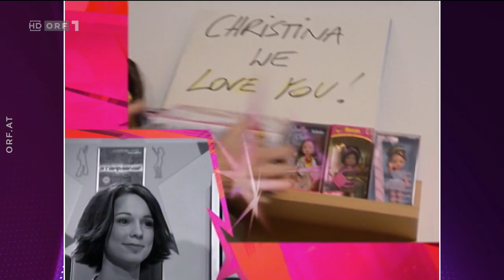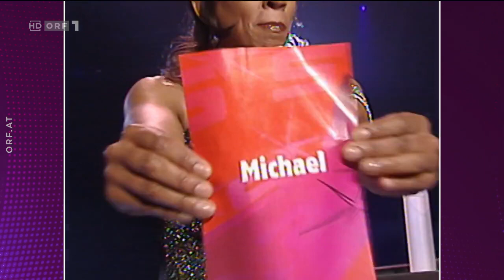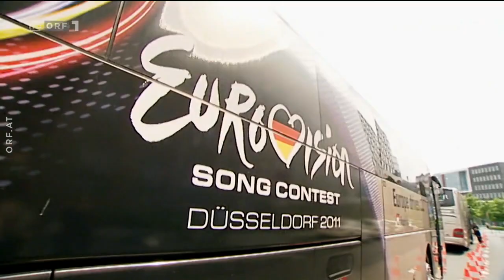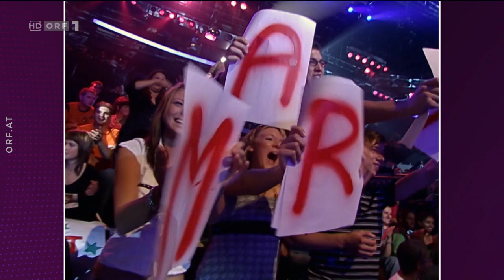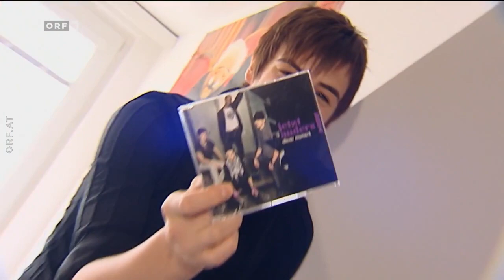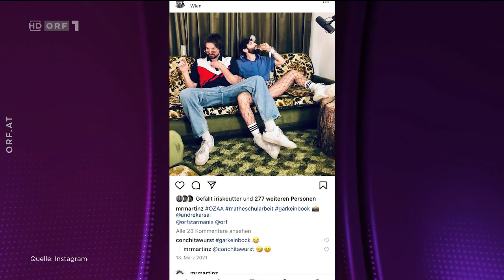20 Jahre Starmania - Die Dokumentation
Dieses Jahr feiert Starmania das 20-jährige Bestehen. Zu diesem Anlass gibt es eine ganz besondere Doku des ORF über die Erfolgsstory,

Alle Rechte liegen beim ORF und bei Nikita Ventures.